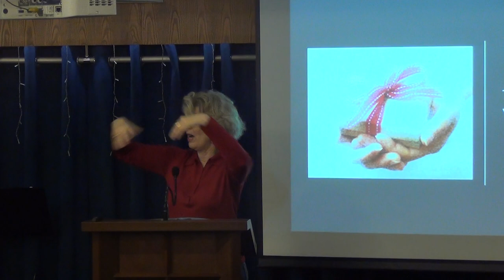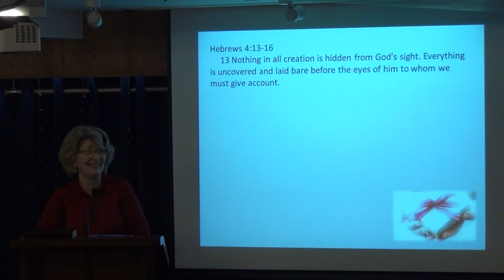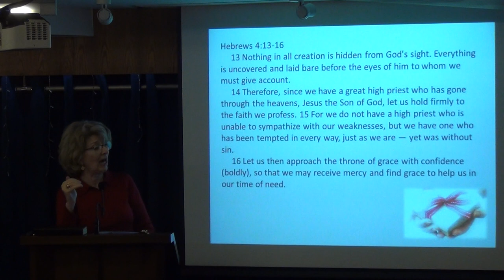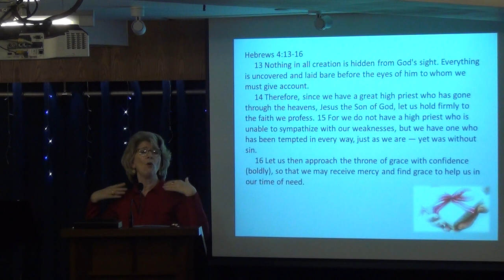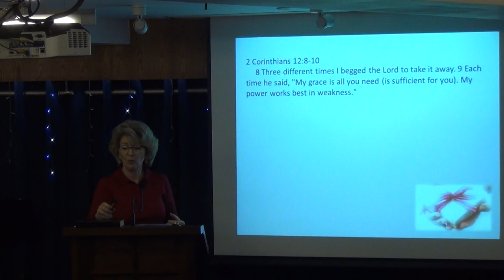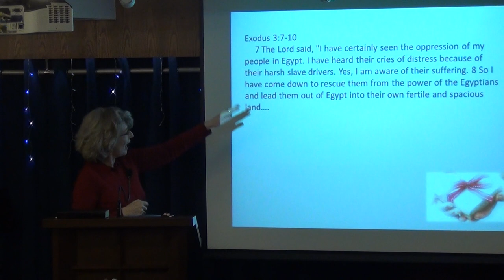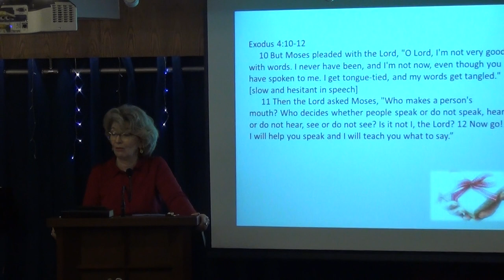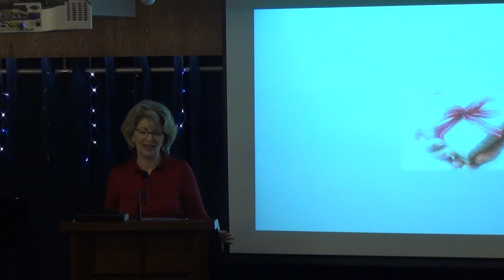The Gift You Need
God gives us the gift we need when He gives us grace.  His gift of grace is the perfect partner to our weaknesses and inadequacies.  His gift of grace will equip us to do every work He calls us to in the new year ahead.